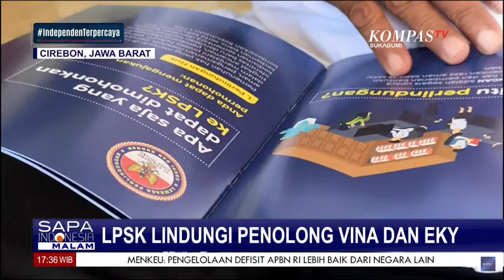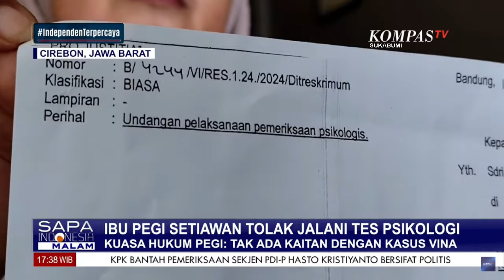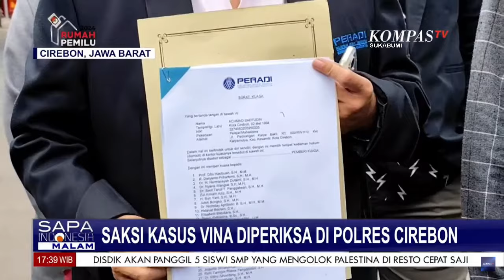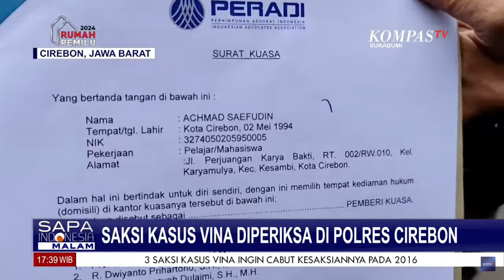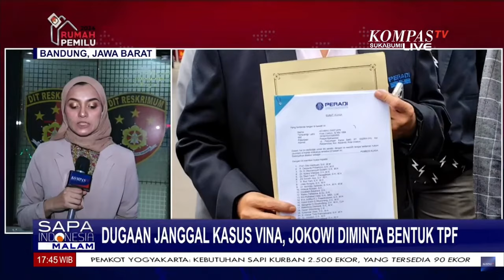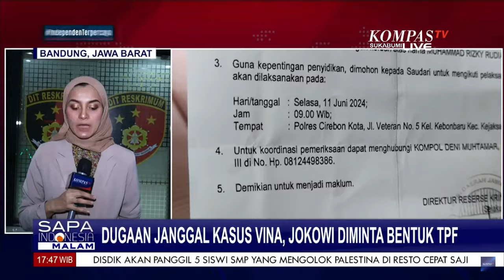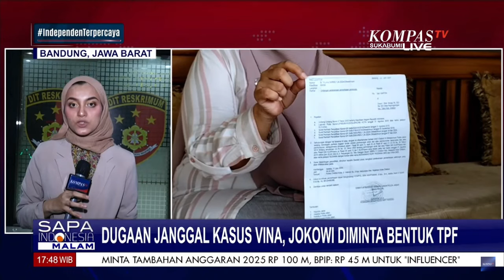Membongkar Kejanggalan Kasus Vina, 10 Saksi Minta Perlindungan LPSK Hingga Jokowi Diminta Bentuk TPF